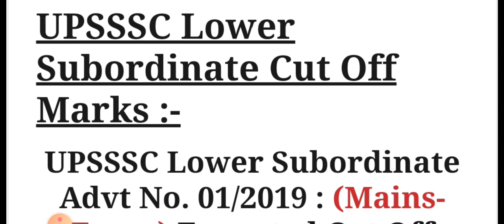UPSSSC LOWER MAINS EXAM 2021 | UPSSSC LOWER PCS CUT OFF | SAFE SCORE, UPSSSC Result new